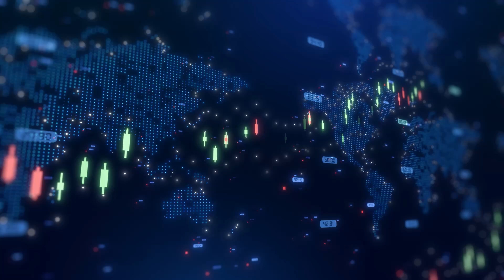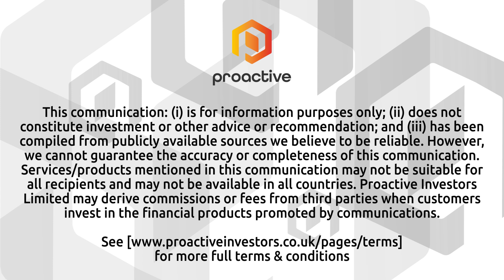IXICO CEO on strong H1 performance, diversification and new verticals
IXICO PLC (LSE:IXI, OTC:PHYOF) CEO Bram Goorden talked with Proactive's Stephen Gunnion about the company’s strong first-half performance, marked by a 26% increase in revenue year-on-year. Goorden outlined the company’s diversification strategy, which has included moving beyond rare neurodegenerative diseases into broader areas such as Alzheimer’s and Parkinson’s, supported by novel imaging algorithms.

The CEO highlighted that IXICO also extended projects with existing clients due to its leadership in biomarker science. “We were able to expand some of the work that we're doing with existing clients,” he said, citing the company's positioning as a partner in biomarker development.

Goorden detailed IXICO’s “Innovate, Lead, Scale” strategy, explaining the focus on platform innovation, increased market presence, and investment in operational scale, particularly in the United States. “We’ve started to deliver on platform,” he noted, adding that the innovations were already fueling commercial deals.

The interview also covered new verticals, notably IXICO’s collaborations with diagnostics companies working on blood-based biomarkers. These ventures are complementary to the company’s neuroimaging expertise and represent a new revenue stream with future integration potential.

Looking ahead, Goorden said IXICO enters the second half of the year with £5 million in cash and a £13.1 million order book. The company expects more deals in the diversified disease space and further innovation milestones.